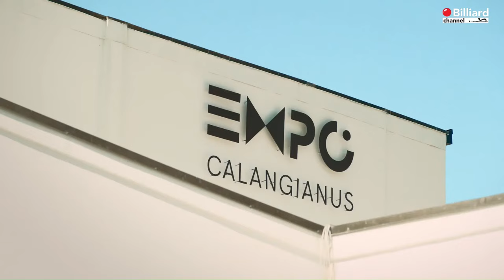Quarta Sciacca VS Kristoffersen Sjorup - Biathlon National Teams - European Championship 2024